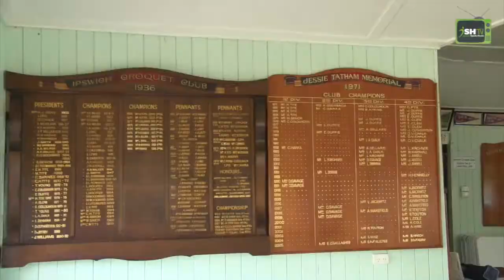ISH Work Experience - Club Snapshot - Ipswich Croquet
Ipswich Sports House work experience student Caleb interviews Richard Touton from Ipswich Croquet Club.